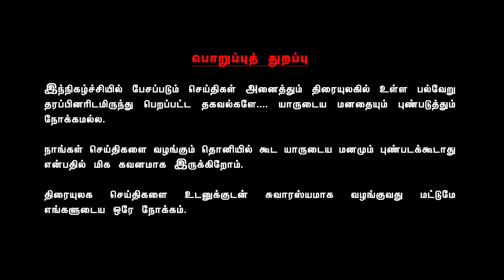ரஜினி சந்திக்க விரும்பாத பிரபலம்! | # 672 | Valai Pechu